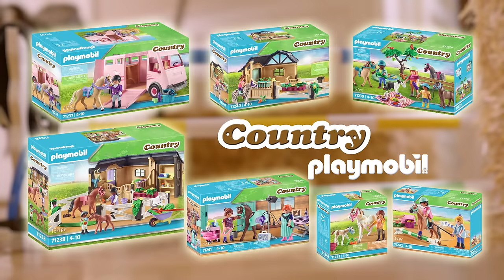PLAYMOBIL | Country | Horse | Farm | Toy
Playmobil is full of magic that you can't miss. Through the power of animation, your favourite toys will come to life! Join in these fantastic adventures and become part of the Playmobil stories.